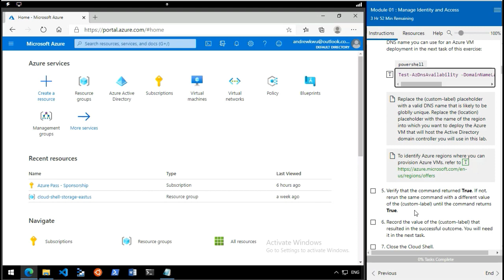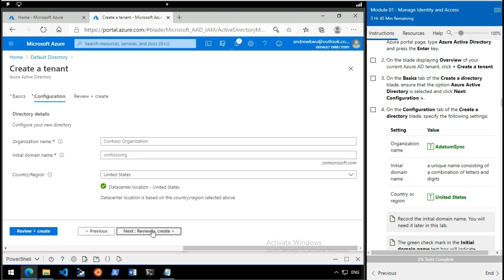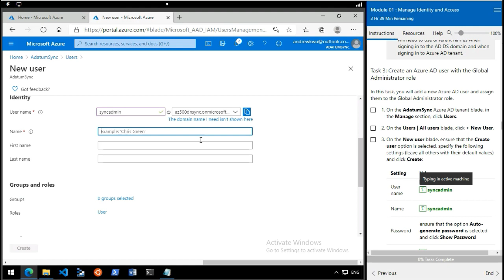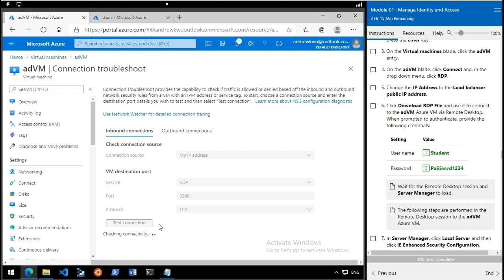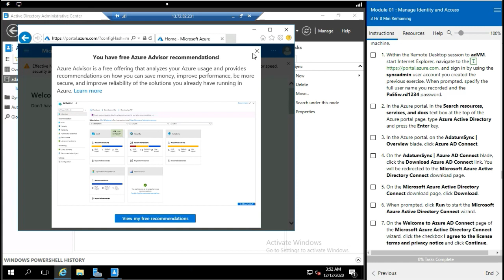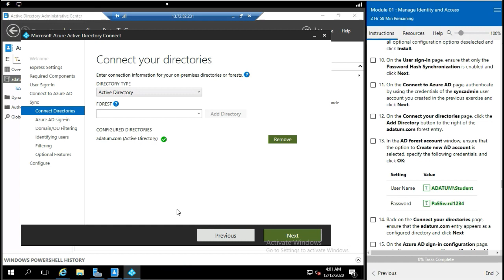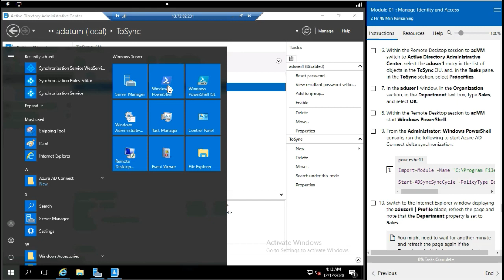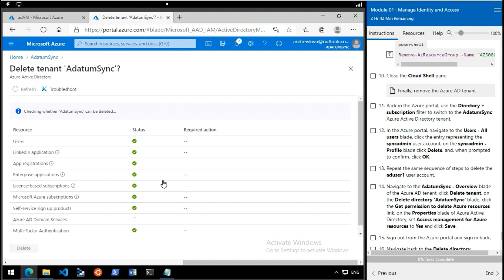Lab 06 AZ500-Azure Security Technology: Implement Directory Synchronization